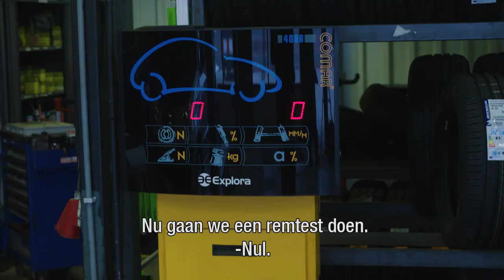Wil je graag APK-monteur worden en heb je 2 rechterhanden? | Randstad - Dag 3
Lonneke loopt vandaag een dagje mee als APK-monteur. Checken van de lampen, remleidingen en bandenspanning zijn allemaal bezigheden die op een normale dag voorbij komen. Wil jij een automonteur worden? Bekijk de video!

Ga snel naar:
0:00​​ - Werken als APK-monteur
0:39 - Wat houdt het in om APK-keurmeester te zijn?
0:58 - Aan de slag als automonteur!
2:12 - Competenties voor een APK-monteur